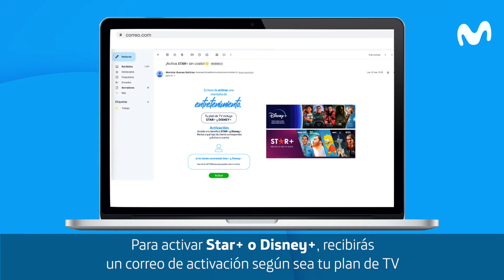¿Cómo activar Star + y Disney +?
En este video te enseñamos en simples pasos cómo activar las cuentas de Star + y Disney +